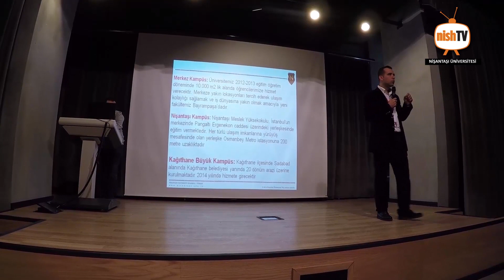Halkalı Toplu Konut Lisesi Nişantaşı Üniversitesi'nde!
Halkalı Toplu Konut Lisesi NishTV röportajı...